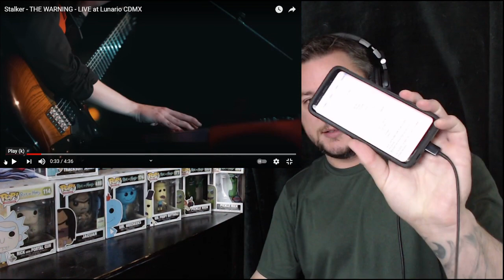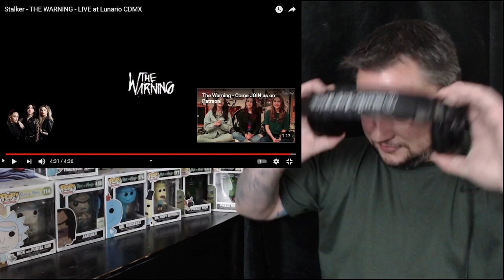The Warning - Stalker (Aussie Reaction)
The Warning are sharing the stage with Metalicca, Lynyrd Skynyrd and Mudvayne as well as many others at the Rockville festival, Daytona Beach Nov 11-14th 2021... I would imagine this would sell out... so make sure to grab your tickets and camping passes ASAP so you don't miss out.

Or to request a reaction and jump to the front of the queue...